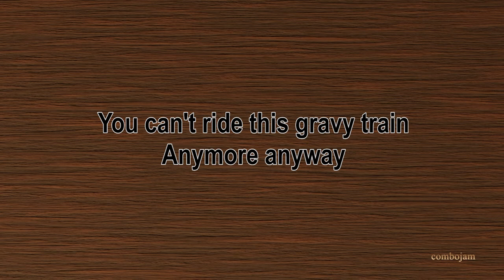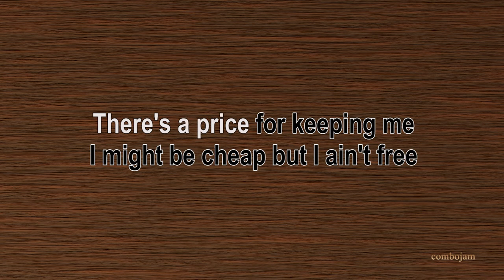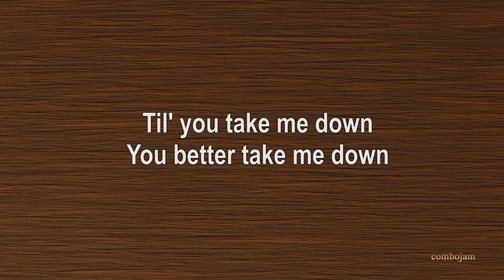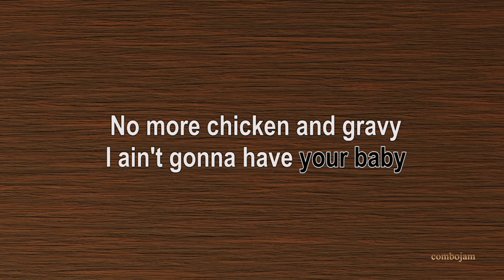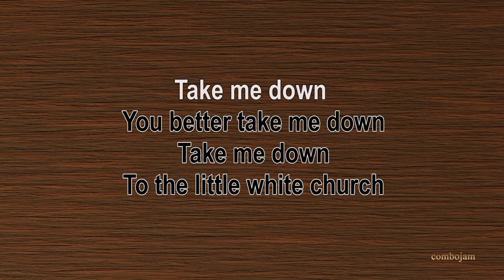Little White Church - Little Big Town (Acoustic Karaoke)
Little White Church by Little Big Town acoustic version karaoke instrumental in Banjo, Guitar, Acoustic Bass, Cajon.